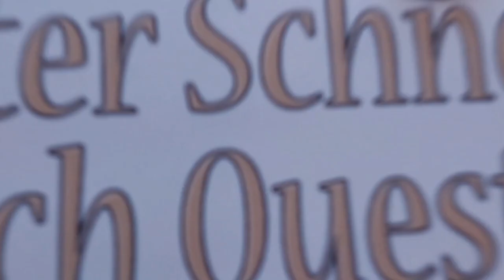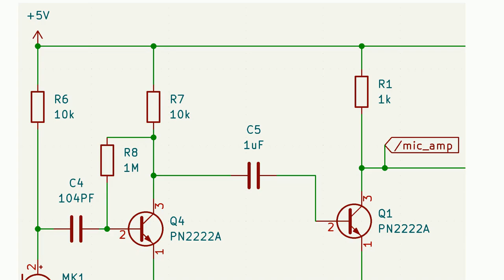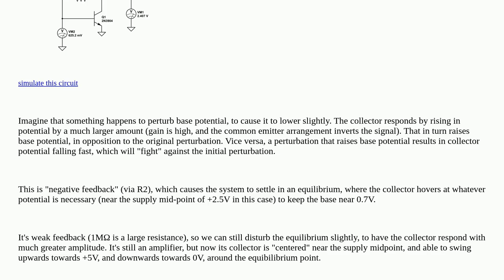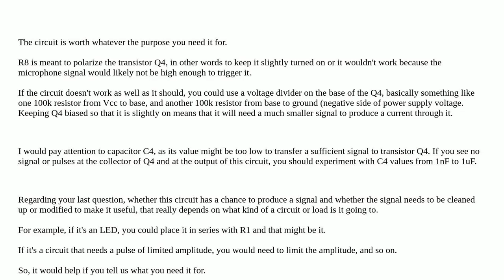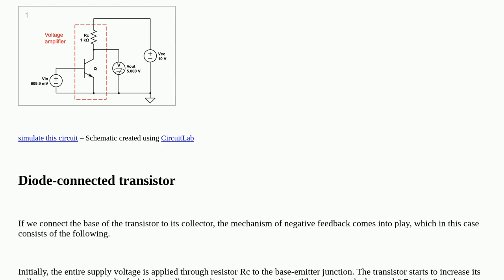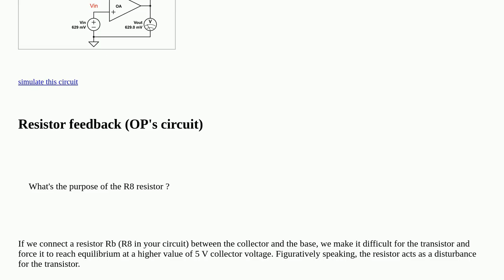Electronics: Is this circuit worth anything? What is the role of resistor R8?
Is this circuit worth anything? What is the role of resistor R8?

A special thanks goes out to the community

  amplifier bjt sound